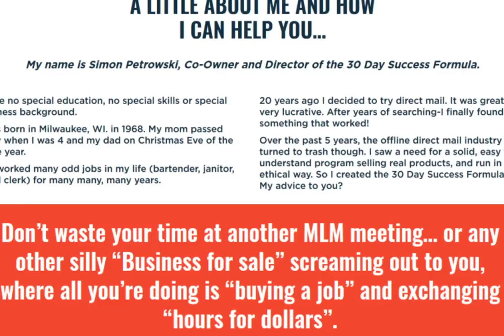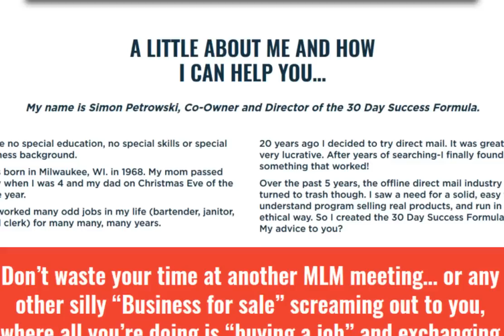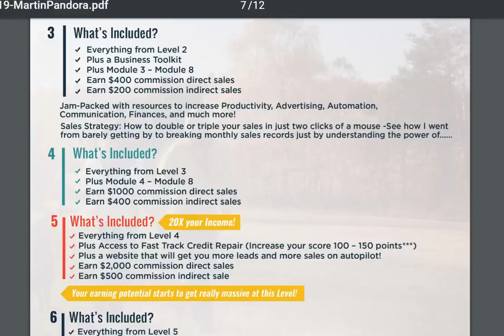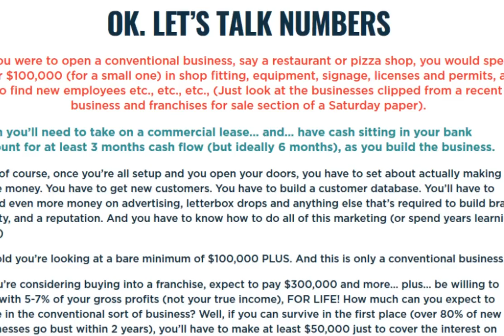*Update 30 Day Success Formula Marketing System ( Work From Home Business 2019) Affiliate Marketing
*Update 30 Day Success Formula Marketing System Work From Home Business Affiliate Marketing

If You Want to Automate Your 30 Day Success Formula Mail Order Business Online here's 2 Marketing Systems I recommend:
✔ Two Turn Key Marketing Systems if you want to promote this Online:
The Conversion Pros- Refer 2 and Its Free
Take The 14 Day Free Trial! No Credit Card Required.

30 Day Success Marketing System- Refer 3 and yours is Free .
Easy Set Up. Newbie Friendly.
Only $19.95/mo + $10 set up fee.

Press 1 Cash Share The Number Text Message Marketing to Promote 30 Day Success Formula or Any Business Opportunity

Zero Internet Marketing Needed. No Website. No credit card Processing Fees. No monthly fees and No Admin Fees.
You must Join with the Flyer. US And Canada residents only. Canada must have a US resident address to receive payments.

Join The Mail Order Freedom Team Today!
✔ New Bonus: FREE 200 Leads on peel and stick labels if you join at Level 2 ($250 or higher), direct mail resources &  Cover letter
Level 3:  Receive 300 Leads
Level 4:  Receive 400 Leads
Level 5:  Receive 500 Leads
Level 6:  Receive 600 Leads
Send Your Payment via Priority Mail with a USPS tracking # .
Your Leads will be mailed after I receive your Payment not the tracking number. Allow 7-10 Days For Delivery 1st Class. If you would like your leads shipped  as Priority Mail 2 day delivery you can send $7.35 with your payment.

30 Day Success Formula:
✔  4 year old company
✔ Digital education
✔  E-commerce stores (fully loaded)
✔ Credit Cards and Prepaid Credit Cards
✔  7 levels of income see the Product Modules Listed Below

Level  1 $89  Getting Started online course
Level  2 $250  Lead Generation How To
Level  3 $1,000 Sales Strategy
Level  4 $2,500 Build a Website Fast
Level  5  $5,000 Marketing Made Profitable
Level  6  $12,500 Advertising on Facebook
Level 7   $27,500  Everything from Level 6- Pays $10,000
 Plus option to purchase a Done-For-You Online Store**
✔  The Company Closes Your Sales
✔  Optional Company Financing of marketing on your behalf (no out of pocket to you). The company fronts your 1st advertising campaign

** Do Not Send Money Orders***

Six Figure Stamp Club:
Direct Mail High Quality Exclusive Buyer Leads at a discounted rate
4 Levels of Income:
Red Level: Pays Unlimited $50 Payments + 100 Leads
Blue Level: Pays Unlimited $150 Payments+ 200 Leads
Black Level: Pays Unlimited $300 Payments+ 300 Leads
Pearl Level: Pays Unlimited $1000 Payments+ 1000 Leads

Bonus: Join at Blue Level 200 addt'l leads, Black Level 300 addt'l leads and Pearl Level 1000 addt'l leads.